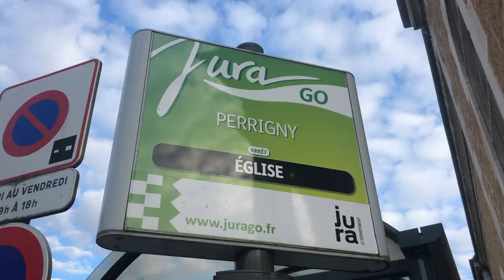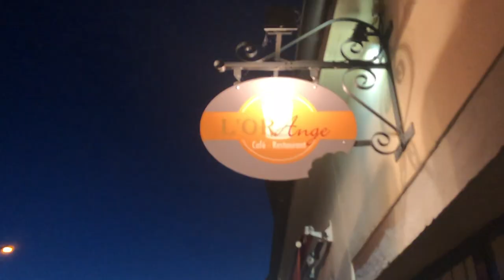«dailyVlog403» - Galoche - L'Or Ange Restaurant à Perrigny